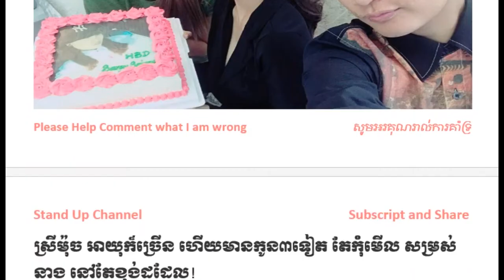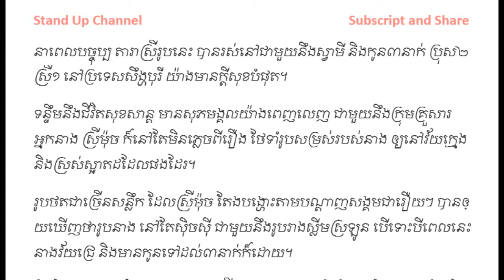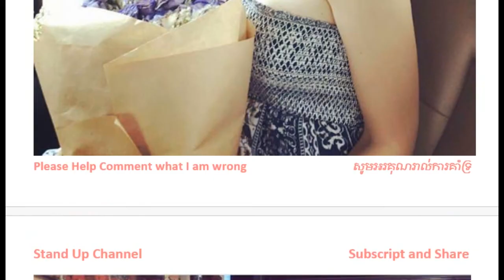Khmer Hot News, Khmer News, Khmer News Today, Cambodia News, Stand Up Channel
Our Stand Up Channel is focus to Superstar News, Cambodia News or Khmer News and Khmer News Today in Cambodia and around the world by khmer language.

1. Social News in Cambodia News
2. SuperModel or SuperStar News in Cambodia
3. Wierd News in the World by Khmer Language
4. Sport News in Cambodia

Sources and references:

1.